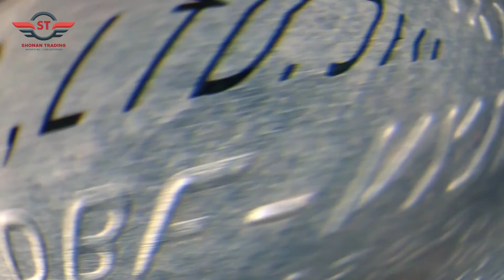Ready To Ship || Our Valuable Client || Shonan Trading Japan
Ready To Ship || Our Valurable Client || Shonan Trading Japan

Shonan Trading Japan (shonantradingjapan.com) is one of the leading Exporters/Importers of New/Used Automobiles, AutoParts and Equipments from Japan to many parts of the World

Leading exporters and importers of used japanese cars, autoparts and eqiupments across the world. Shonan Trading Japan keeps their customers satisfied with the lowest prices and the best quality.

About Shonan Trading Japan

We are exporting vehicles globally since 25 years and after enjoying our deep experience of vehicles Export Shonan Trading Japan took another step with revolutionary plans and positive vibes and Good intentions to provide vehicle dealers, individuals and end users the best quality vehicles on challenging prices compare to our respectful competitors and all new very easy ways to get InTouch with our clients and customers via different social media apps officially and authentically 24/7 with friendly customer service agents and Sales Managers for All Importing regions and we have developed user friendly web portal to buy from current auction inventory or available stocks and see there progress from back end panel for registered clients with multi option tracking system for the consignment.

We are registered and exporting vehicles globally since 2004 with registered and recognized company name of Shonan Trading Japan which is owned by Mr. Jafar Ali (highly Respected senior citizen living in japan for decades) Our head quarter is based in Atsugi- Sanda-Minami, Japan. Shonan Trading Japan is specialized in exporting of all kind of Japanese new and used vehicles, we also deal in spare parts, construction and agricultural machinery along with all heavy equipment’s, passenger and commercial units and our clients may contact us to import used tires and alloy rims and ETC also. Shonan Trading Japan Co Ltd is a respected member of all major auction houses in Japan, We have also a good collaboration with all major shipping lines all over Japan.

Shonan Trading Japan specialized in the purchase and export of the Japanese Used vehicles including Trucks, Machinery, SUV’s, JDM, EV and All types of vehicles and Machinery globally. Shonan Trading Japan has the professional team available in all major auction houses and cities of Japan to facilitate its respectable customers. Shonan Trading Japan is a reputed member of all auction houses in japan and we can provide any vehicle from Japan Auction House or from our stocks to your country port.